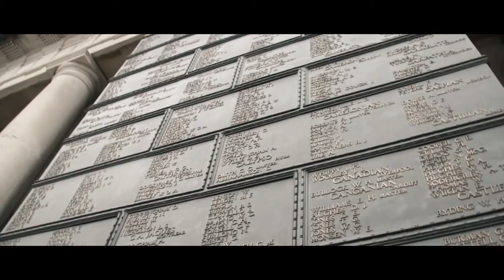London - A short film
Some shots in London, showing off what's possible with the Canon 650D